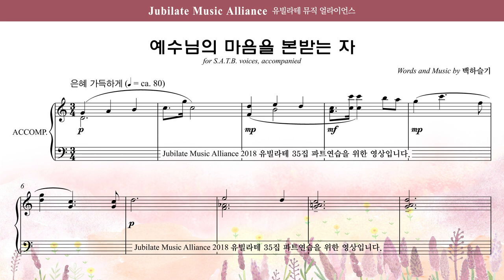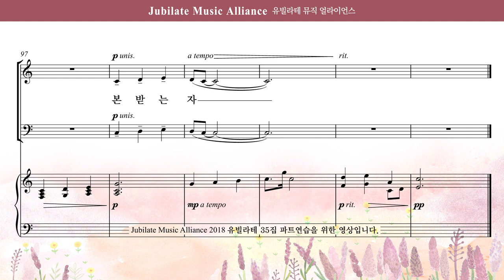[유빌라테 35집] 12. 백하슬기 - 예수님의 마음을 본받는 자